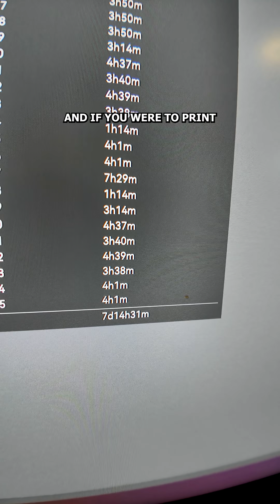Upgrading Risers and AMS shelves on my Bambu Printers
$7.79 Per roll when you buy 20

$8.08 Per roll when you buy 12

$9.40 Per roll when you buy 6 -